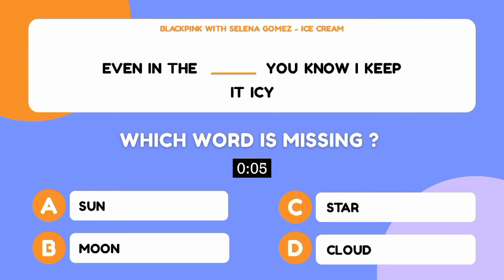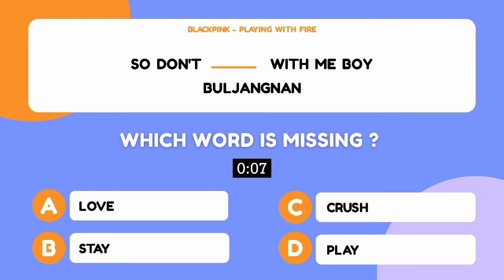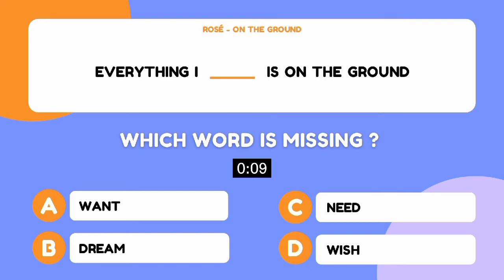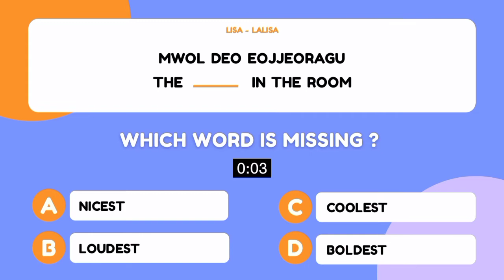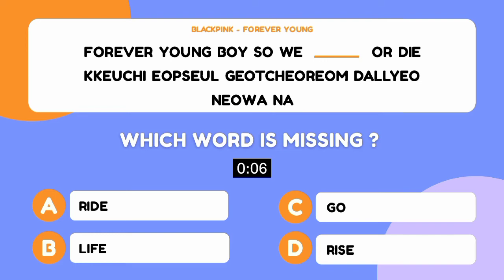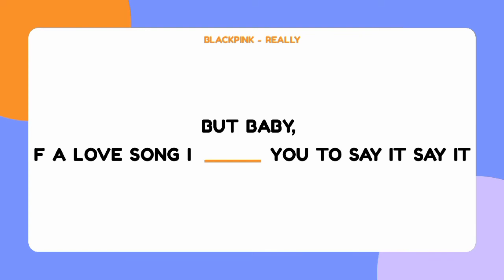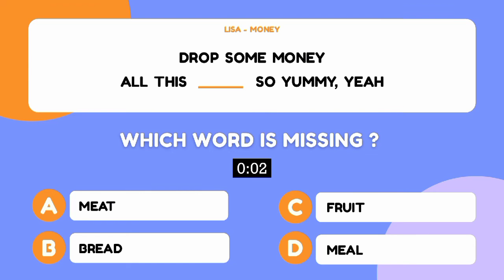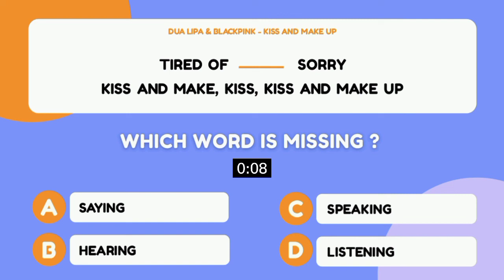KPOP GAME | CAN YOU GUESS THE MISSING WORD IN THE LYRICS OF BLACKPINK SONGS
CAN YOU GUESS THE MISSING WORD IN THE LYRICS OF BLACKPINK SONGS

I do not own all the materials (photos, songs, or clips).